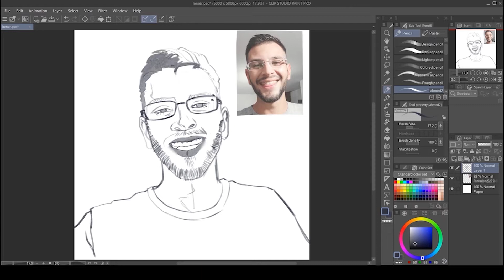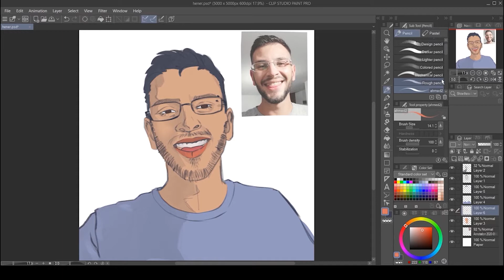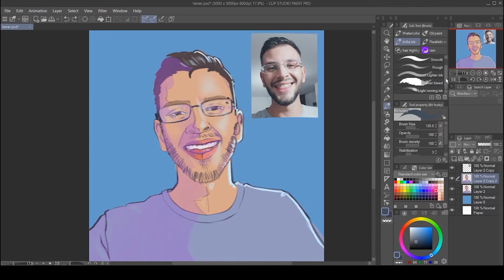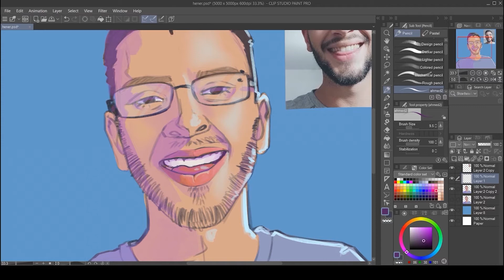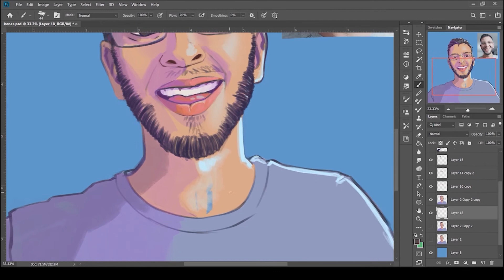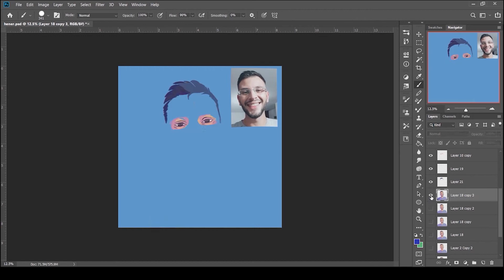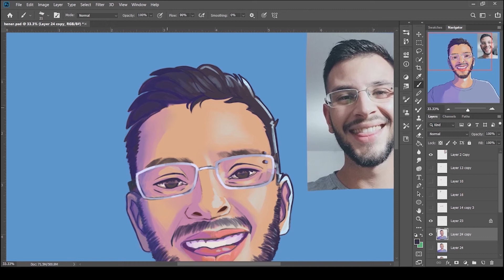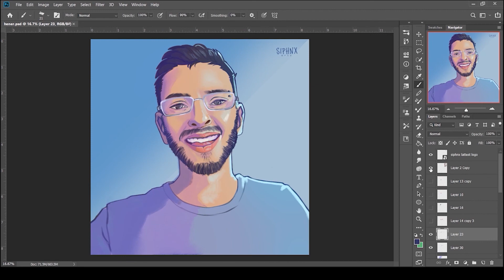Drawing Process of Henër Qorri